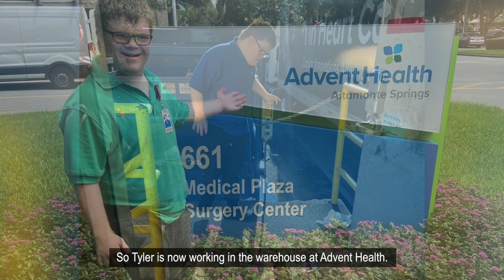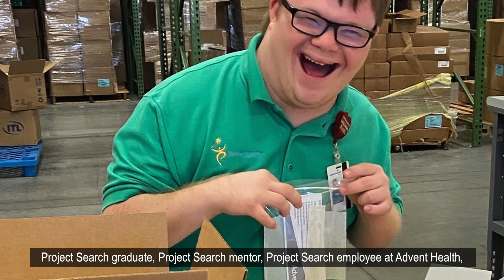Meet Tyler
This video was created to introduce Tyler to our guests at Harvest Ball 2022.  Tyler is a Project SEARCH graduate and mentor, Advent Health Employee, and dancer for the Orlando Magic's 321 Hype Team.